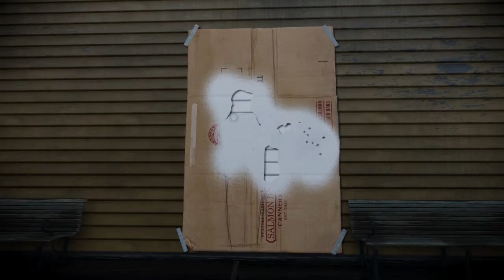inFAMOUS™ Second Son_Graffiti_Quartier résidentiel_Un Petit Creux?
inFamous™ Second Son